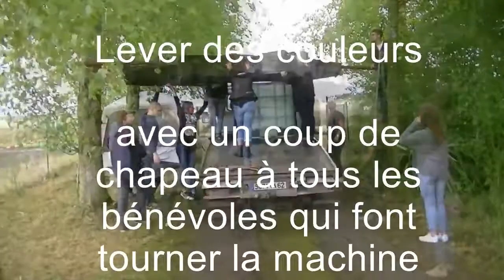Les meilleurs moments de l'epave à son 2017